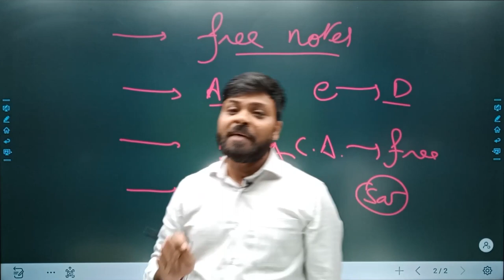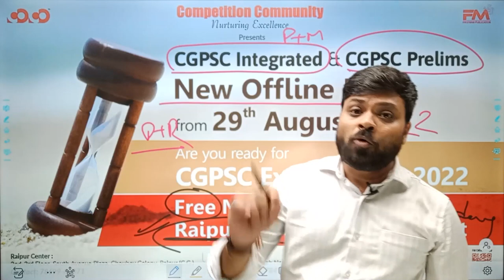CoCo presents new offline batch for CGPSC Integrated and CGPSC Prelims from 29th August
Competition Community द्वारा छत्तीसगढ़ लोक सेवा आयोग प्रारंभिक परीक्षा 2022 हेतु, “CGPSC Integrated and CGPSC Prelims” का नया बैच हमारे  Raipur और Durg branch में 29/08/2022 से प्रारंभ